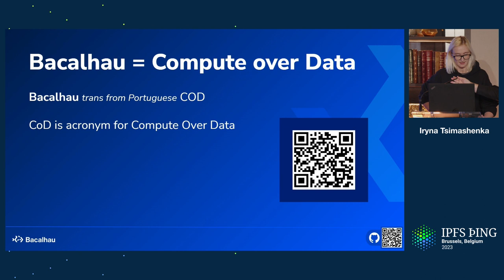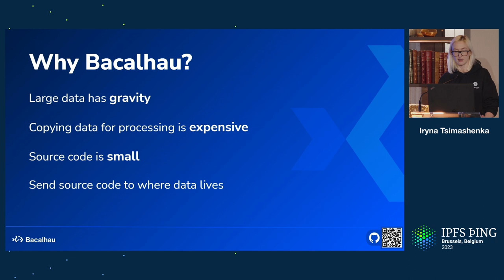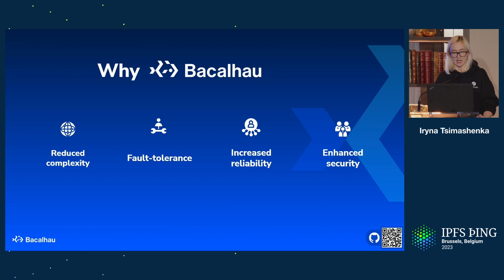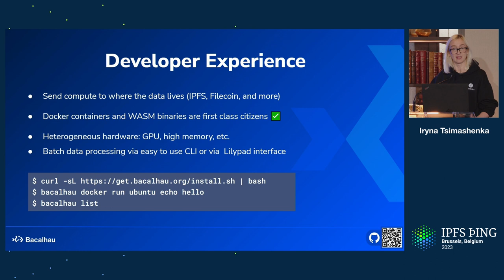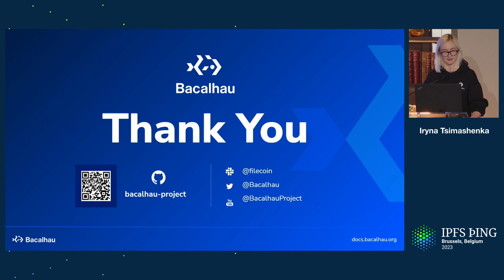Bacalhau - decentralised compute over data - Iryna Tsimashenka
Bacalhau is a new project of Protocol Labs, which allows computation over data (COD) stored on IPFS. You are going to learn exciting use cases, architecture and what problems are solved by using Bacalhau